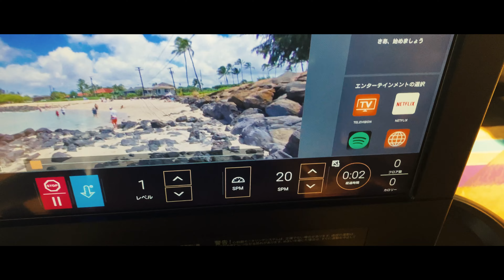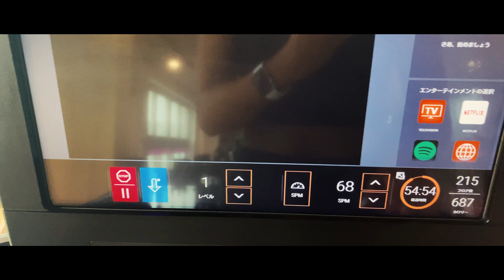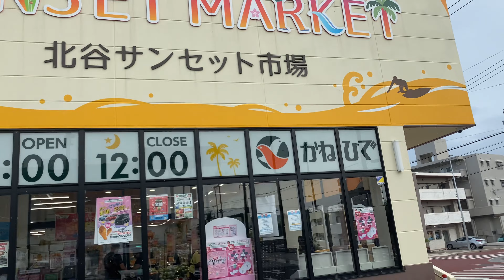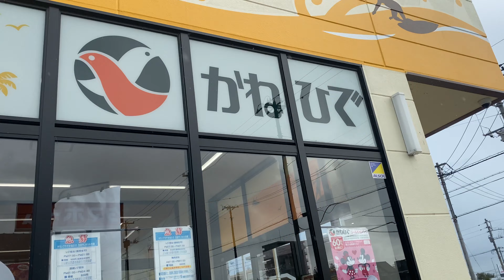筋トレ好き金融OLの沖縄Vlog【D-34】前編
彼氏に振られたことをきっかけに週6でトレーニング開始して早4年の金融OL。ウェルネスのプロ選手目指して戦ってる女戦士の成長記録。

・NESTA_PFT
・SPORTS FOOD SPECIALIST
・パーソナルの依頼はInstagramのDMまで。